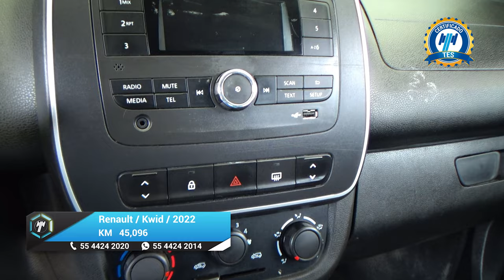Renault / Kwid / 2022 - 24853